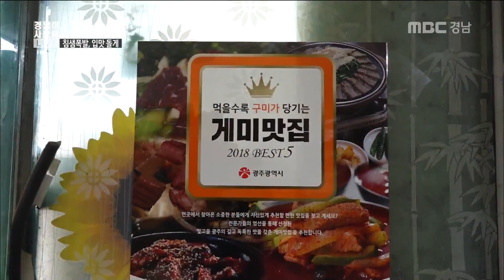[방방곡곡] 침샘폭발! 입맛 돌게~ 180409